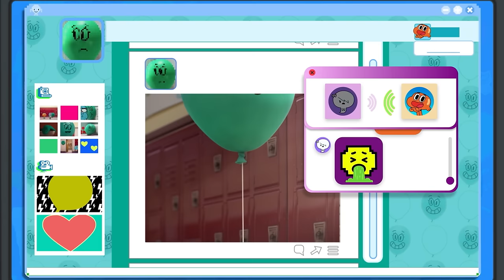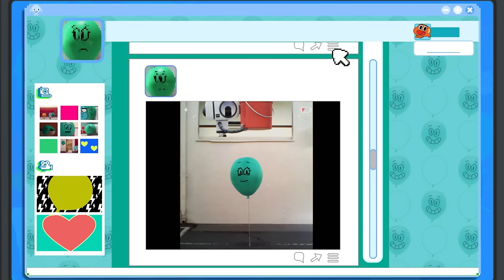L'album de Darwin 🇫🇷 | Alan, Partie 1 - Le Monde Incroyable de Gumball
Darwin demande à Alan une photo de lui pour la mettre sur la couverture de l'album. Mais la fausse modestie de l'intéressé complique les choses.
Et active les notifications en cliquant sur la 🔔 juste au-dessus.

Bienvenue sur la chaîne YouTube officielle de Cartoon Network France. Retrouve ici les vidéos trop funs, les extraits hyper cools et les bandes-annonces de tes séries préférées : La Colo Magique, Unikitty, Pomme et Oignon avec les voix de BigFlo et Oli, Craig de la crique, Ben 10, Les Super Nanas, Le Monde Incroyable de Gumball, Toony, Unikitty, Teen Titans Go, Steven Universe, Adventure Time, Regular Show, We Bare Bears, Mighty Magiswords les épées méga-magiques, OK KO, Clarence, Oncle Grandpa, Ninjago, Ivandoe, Beat Monsters, Ben 10 Challenge et des tas d’autres !